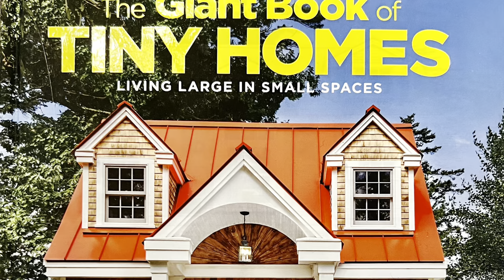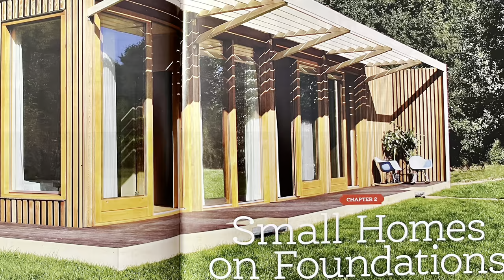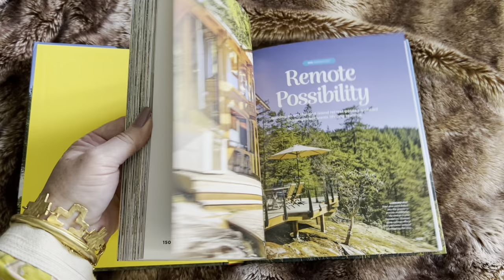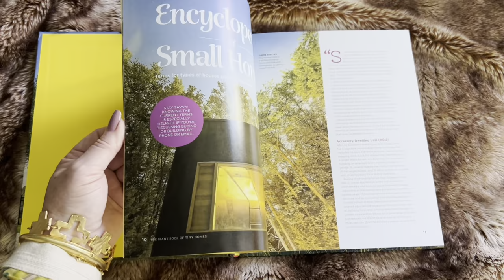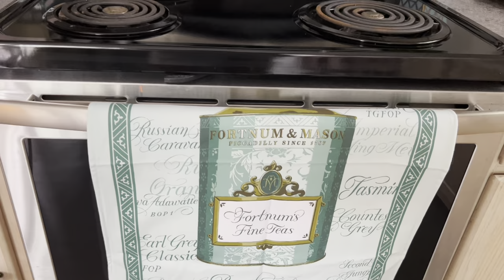A Review: The Giant Book of Tiny Homes; Living Large in Small Spaces & Tour My Tiny Home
If you are weary of a large house with high property taxes, big utility bills, tons of maintenance, and too much stuff, you’re definitely not alone! Millions of Americans are turning to smaller living spaces as a pathway to a happier, stress-reduced life.

The Giant Book of Tiny Homes captures the essence of this downsizing trend by showcasing homes across a spectrum of styles and locations, each filled with stylish interiors, ingenious solutions for small-space living, and stories of contented homeowners. Plus, you’ll get great advice and insights from the growing number of talented builders and architects who have trained their skills on creating beautiful, imaginative smaller dwellings. Whether custom-designed for a traditional foundation, assembled on a moveable trailer, or flat-packed and flown in by helicopter, small houses are all about “less is more.” If you’re a small house aficionado or simply considering the possibilities, this book is your inspiration for living large in a small space!